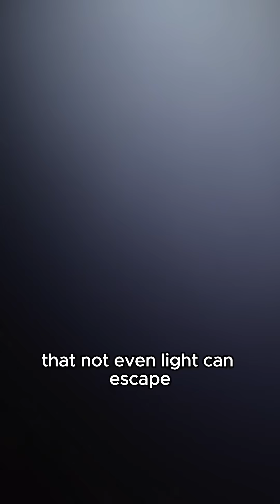AI TARS Teaches: Black Holes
He may be wrong about the fruit salad, but GPTARS makes a pretty good teacher. The final clip is what a black hole actually sounds like. The audio from NASA, is created from the sound waves coming from black hole that is at the center of the Perseus galaxy cluster. Neat.